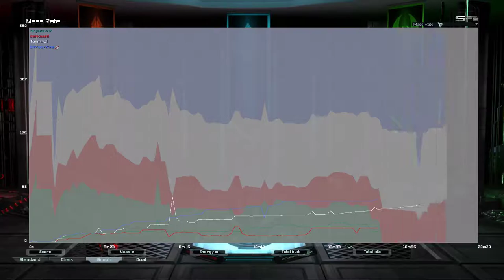2v2 on Paradise | Supreme Commander Forged Alliance Forever